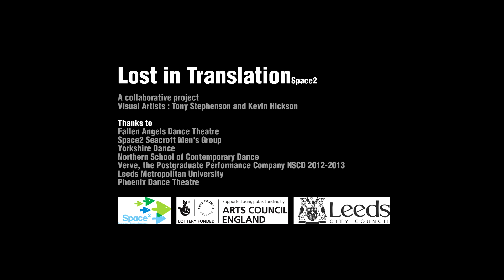Mutual Benefit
Lost in Translation - Escapestate.
Film - Mutual benefit
By Kevin Hickson and Tony Stephenson
This peice is filmed on the huge sprawling housing estates of Seacroft and Gipton Leeds

The film explores some of the themes that interest us. Urban decay, surreal environments, social apathy, self destruction and survival in the face of adversity.